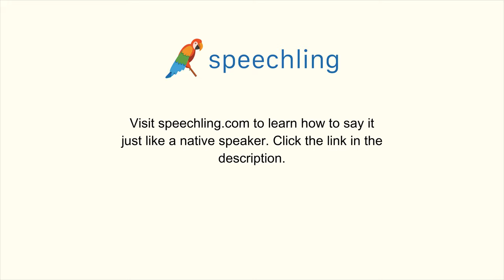How to say "Who taught you that?"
Male Voice:
Who taught you that?